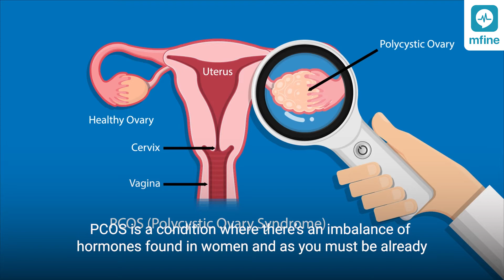Foods to Avoid in PCOS | MFine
Foods to avoid in PCOS are imperative to know about because PCOS (Polycystic Ovarian Syndrome) is a hormonal disorder that can be managed fundamentally with your diet and lifestyle. If you manage to maintain a good PCOS diet along with a balanced and healthy lifestyle, your PCOS symptoms will start improving in no time. But if the PCOS diet you're following is not right, it can reverse the positives. This is why it is so important to know all the foods to avoid in PCOS so that you can manage PCOS better and also reduce your PCOS symptoms like weight gain, acne, hair fall, irregular periods, and more.

Primarily, most women suffering from PCOS are already aware of the fact that junk and processed foods can worsen PCOS symptoms. But what they need to understand is that there are other foods that worsen PCOS too, and these are mostly from their routine meals that many deem to be otherwise healthy.

In this video, dietitian Jeyashree B, shares in detail about the foods to avoid in PCOS, the foods that worsen PCOS and thus should never be a part of your PCOS diet plan.

Don't forget to share this video with all the women in your life especially those who are already suffering from PCOS, to help them understand more about foods to avoid in PCOS, what not to have in PCOS and why, foods that worsen PCOS, etc.

For a detailed and customized diet plan for PCOS, you can consult online with India's leading dietitians on MFine:

If you're already struggling with PCOS or experiencing symptoms that are indicative of PCOS, consult with a gynecologist today. You can speak to a top gynecologist online right away on MFine: